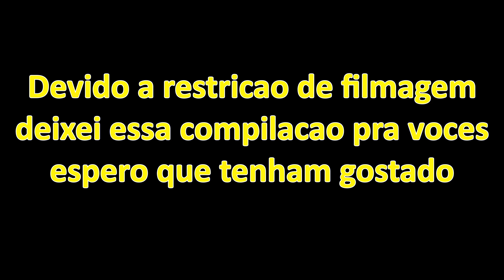FEIRA DE ARMAS NOS EUA/GUN SHOW (EP6) NEW GAME PLUS LAS VEGAS USA EUA 4K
ESSE VIDEO MOSTRA UM POUCO DE COMO E A GUN SHOW UMA FEIRA DE ARMAS MUITO POPUPLAR NOS EUA

NEW GAME PLUS LAS VEGAS USA EUA

SE INSCREVE
CURTE
COMPARTILHA

CREDITOS: EDWARD KULINSKI